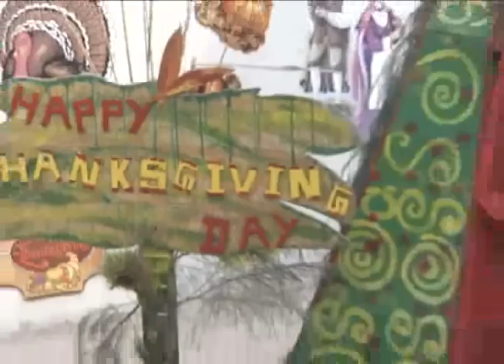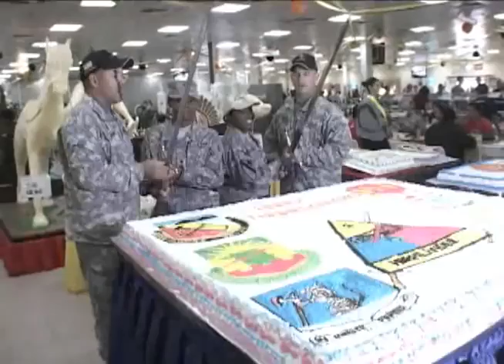A Highlander Thanksgiving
Video clips from the Coalition DFAC (chow hall) at COB Adder, Iraq.  The magnificent Thanksgiving Day feast was made possible by Highlander and 36th Sustainment Brigade Troops, as well as local Iraqi servers. Happy Thanksgiving all!